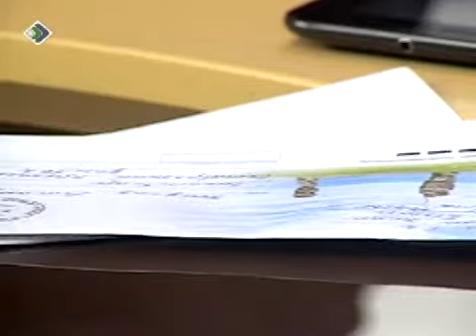Телезащитник Алексей Князев - 03.10.2012